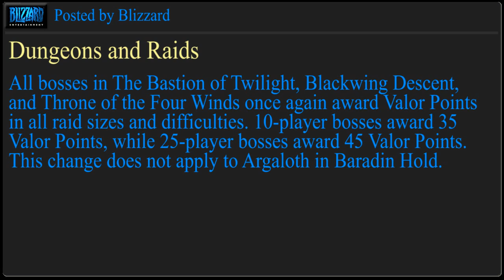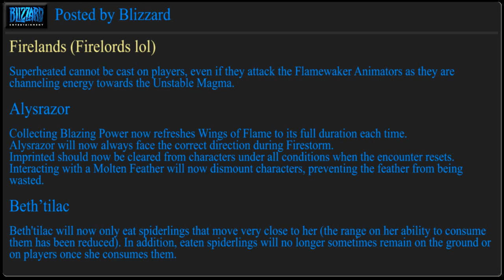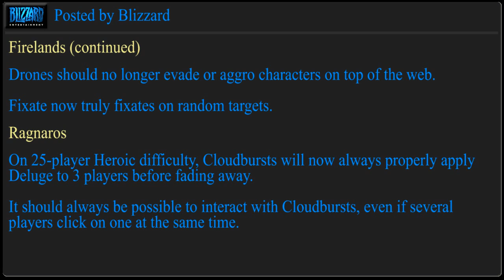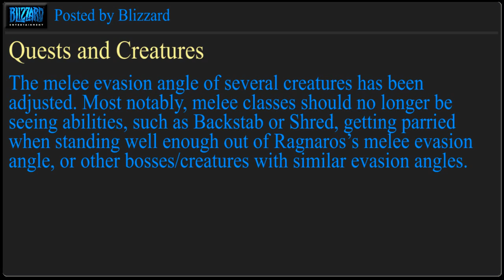Epic Blue Time! #2 (Insane Voice Actor Reads Blizzard Blues)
Epic Blue Time! Patch 4.2 Hot Fixes, July 20th, 2011. As voiced by an insane voice actor.